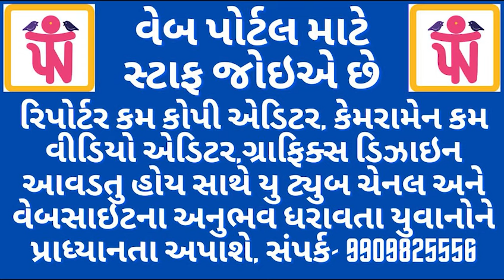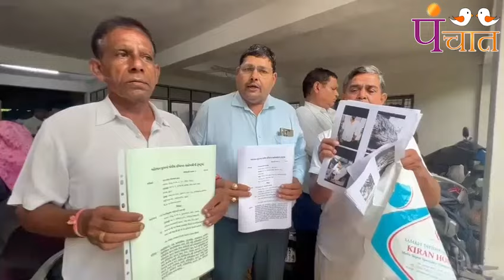HARSH SANGHAVI ના શહેર SURAT માં વેપારીઓ સુરક્ષિત કેમ નથી !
#18% GST
निर्मला ताई
HardikPandya #FailedStatePakistan Gujarat #Ahmedabad #YogiAditynath ShameOnBiharPolice Ahmedabad #
Shadow PM#JammuAndKashmir, Machedi#KiaraAdvani#Russia#Shivanna#Shivanna
बाबरी मस्जिद#अजीत भारती